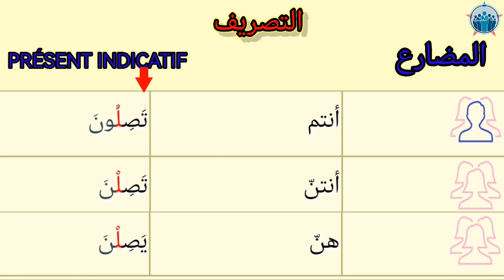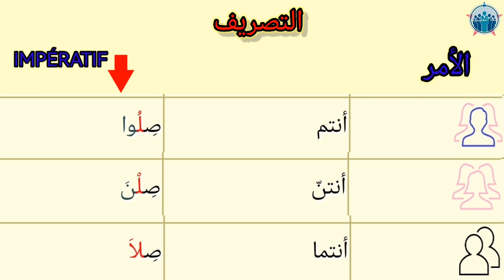تَصْرِيفُ فِعْل وَصَلَ |VERBE ARRIVER